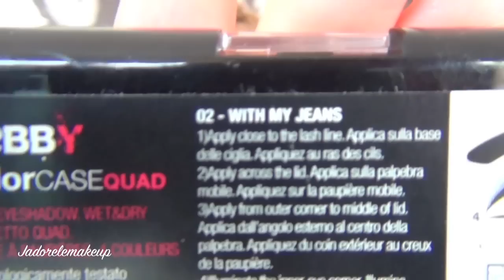Tutorial Laura Pausini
Ciao Fanciulle/i, in questo video vi mostro come ho realizzato il trucco per una festa dove la protagonista era Laura Pausini e la sua magnifica voce.
Nel prossimo video vi mostrerò anche come mi sono vestita.

Gli orecchini, I fiori e fiocchi li potete trovare sul sito
e il ricavato andrà in beneficenza ai cagnolini in attesa di amore

Un bacio!

"laura pausini" laura pausini concerto "Laura Pausini (Musical Artist)" tutorial make-up jadore jadorelemakeup "too faced" deborah "deborah milano" shiseido essence mac "mac cosmetics" rds radio ootd "dolce e gabbana" d&g H&M zara gabriela "gabriela grechi"